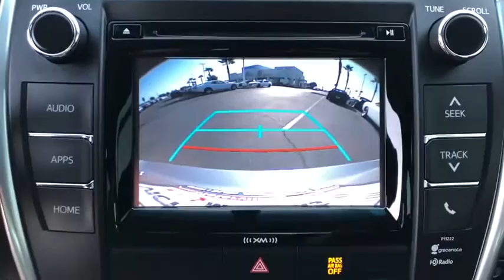2017 Toyota Camry Victorville, High Desert, Hesperia, Apple Valley, Adelanto, CA YT2209AA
Celestial Silver Metallic Used 2017 Toyota Camry available in Victorville, California at Victorville Motors. Servicing the High Desert, Hesperia, Apple Valley, Adelanto, CA Area.

Victorville Motors
14617 Civic Dr

Recent Arrival! Clean CARFAX. Odometer is 5443 miles below market average!